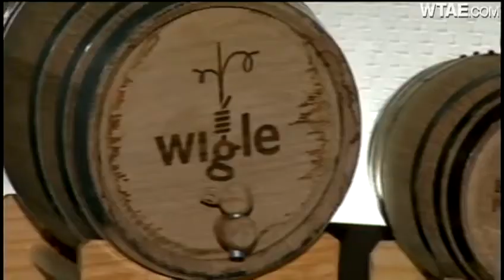Go inside Omni William Penn's new Speakeasy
Take a tour of the new Speakeasy bar and lounge inside the Omni William Penn.